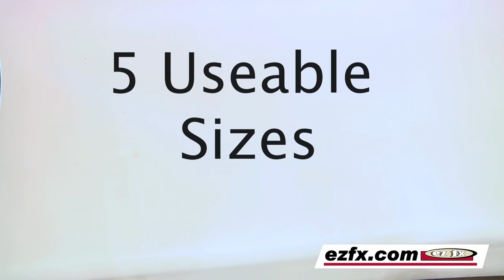EZ Crane Overview 2016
The EZ Crane works with cameras up to 25lbs. Especially handy on multi camera productions, not only for the camera movement but for the wide range of static camera positions. A great tool for coverage of sporting events, music concerts, worship facilities, movie sets, TV Studios etc... EZ FX carries a line of accessories such as joystick remote pan tilt heads, zoom focus controls, pedestal supports and wheels.  All are compatible with the EZ Crane.